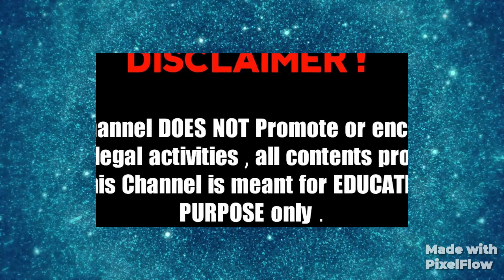How to produce Acetylene gas from water || Acetylene lab preparation experiment at home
Acetylene is made of two hydrogen and two carbon atoms and is chemically represented as C2H2. This hydrocarbon is produced by one of two processes— chemical reaction or thermal cracking, using different types of raw materials. Calcium carbide is the most popular raw material used for the commercial production of acetylene. It is created by mixing lime and coke in a blast furnace. The product manufactured is calcium carbide. It is reacted with water to create acetylene gas, and this reaction can be easily formulated as CaC2 + 2H2O → C2H2 + Ca (OH)2. Acetylene, calcium hydroxide and heat are the byproducts of this reaction.

The thermal cracking process, on the other hand, makes use of natural gases, including naphtha, crude oil, bunker C, and more. These gases are subjected to a high temperature for producing acetylene, hydrogen, carbon dioxide, carbon monoxide, and more. Acetylene is separated by dissolving the product in solvents such as anhydrous ammonia, water, acetone, or chilled methanol.

This post focuses only on the production of acetylene in plants using the chemical reaction process.

Please do not try this at home unless guided by an expert.
This experiment may prove harmful to children below 18 years of age.

I hope by now you are well aware of this experiment . This topic is included in the syllabus of Class X ICSE board in the chapter organic chemistry and also in higher classes.

Your valuable comment is highly appreciated by us.